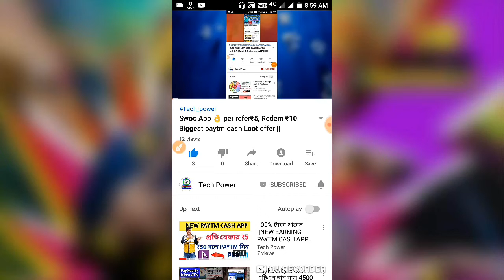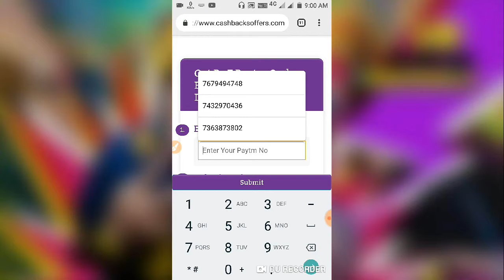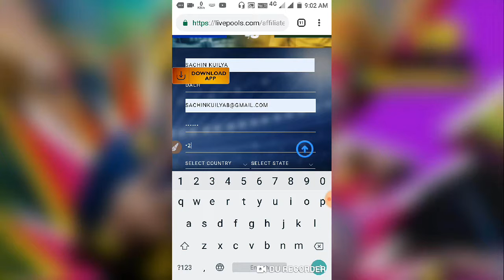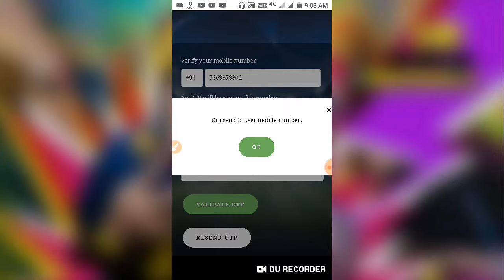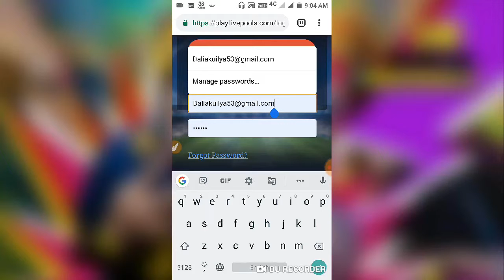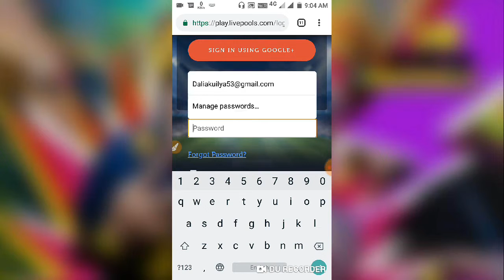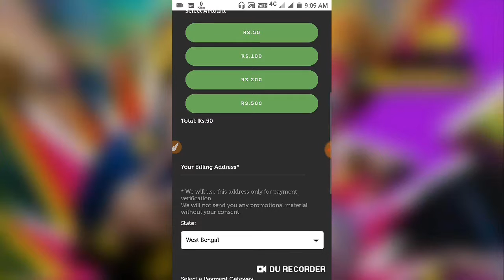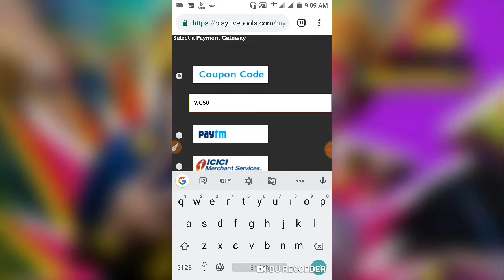Sign up করে টাকা তুলুন ||Earn free paytm cash ₹7+₹7+₹7 unlimited paytm cash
✍️✍️Code 👉👉 WC 50